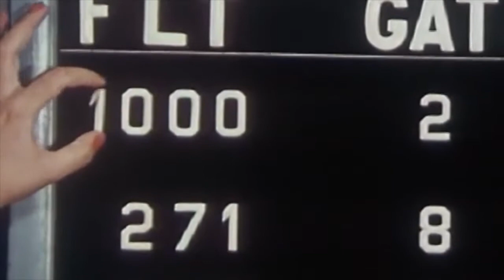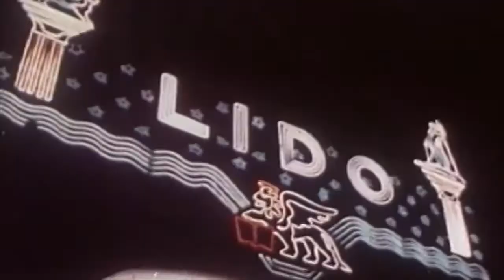Soul Flask - Jet Stream Chance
An exclusive track from my next ep, entitled 'The Twilight Of Flight' - coming soon.